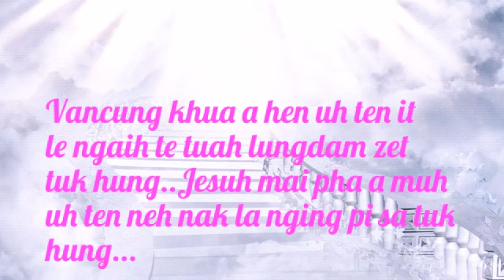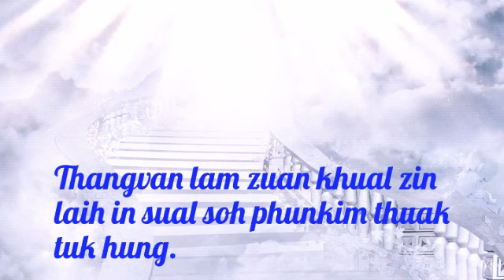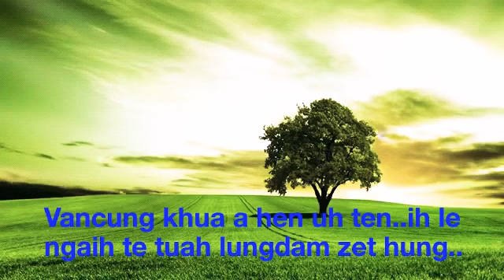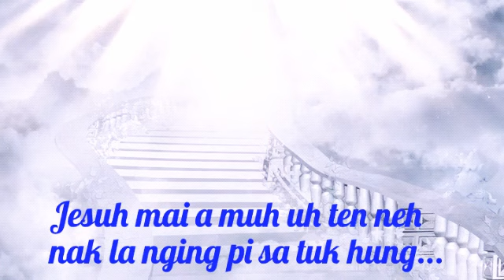Vancung Khua a Hen uh ten . 435 ) ( Ngawn la ) When we all get to Heaven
la  : Van kong biang a hen uh ten.
Song : when we all get to Heaven..